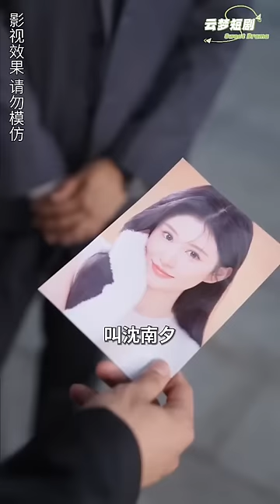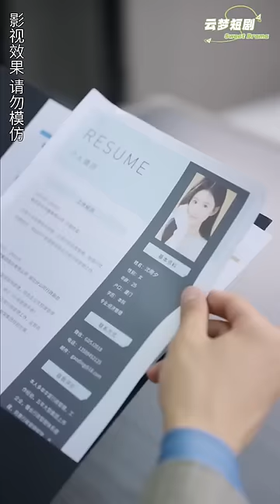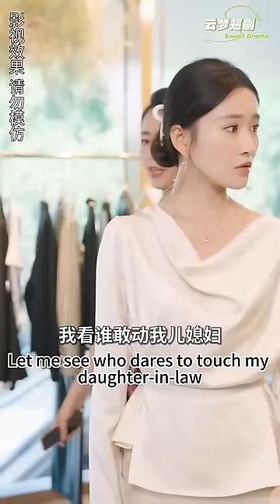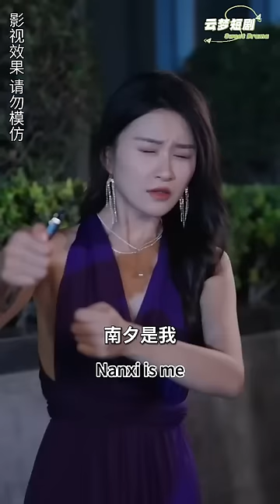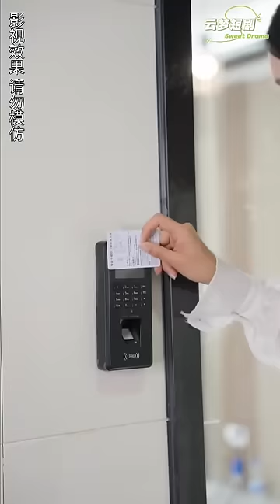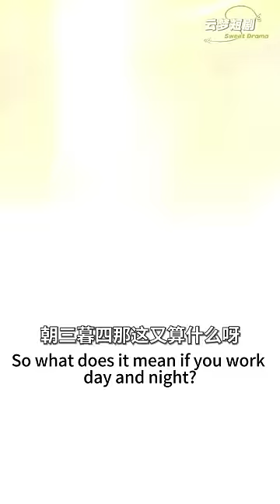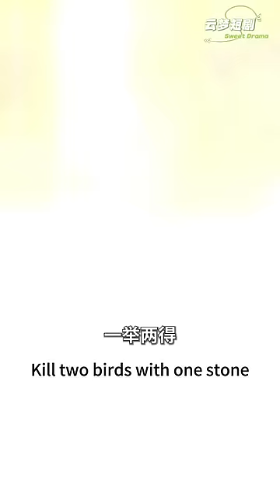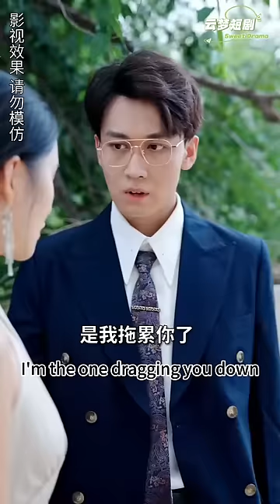[MULTI SUB] 为了躲避相亲，答应和张阿姨的儿子闪婚，以为对方只是个普通人，却没想到对方是个千亿霸总？《闪婚霸总放肆宠》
剧推荐✨【闪婚霸总放肆宠】

大家好，我们是云梦追剧社
🌈每日更新精彩原创短剧